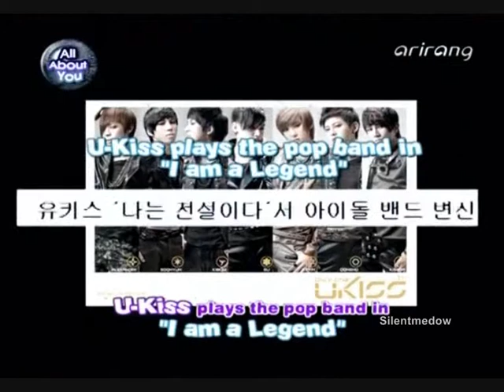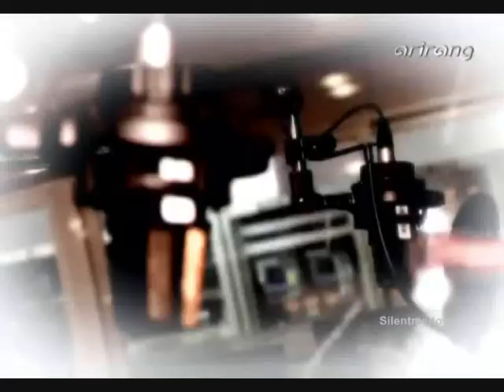U-Kiss 유키스 100908 Pops In Seoul Part 2 {T-Ara}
- U-KISS COMPLETE cuts of Pops In Seoul!
- The star for the week: T-Ara